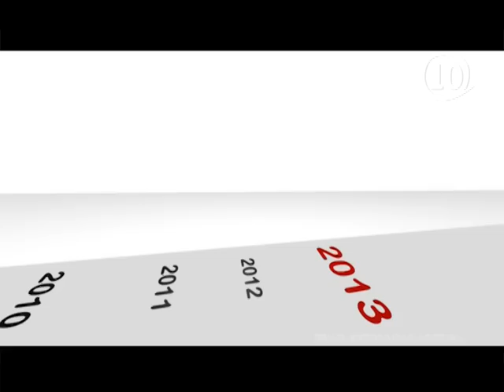წინასაარჩევნო კლიპი 2012